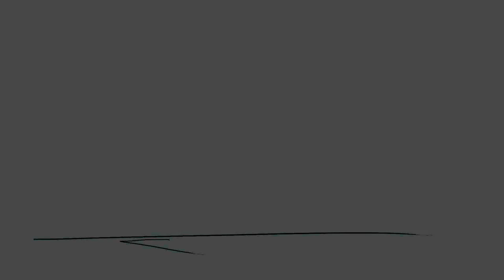Missile - Rough Animation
Just a rough 2d animation I finished up after a while of procrastination -- Will try to upload more animations in the future! Trying to get better all the time! :/